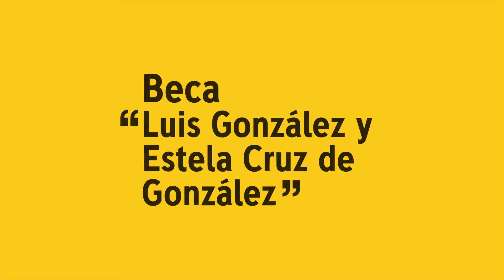Agradecimiento de Beca- Luis y Estela González